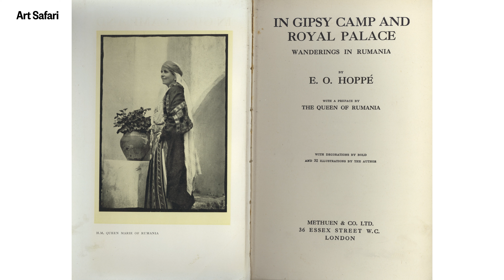Episod 2 - "Intersecții culturale: lecturi deschise" - Adrian-Silvan Ionescu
Proiectul Intersecții Culturale reunește comunități esențiale ale mediului cultural românesc printr-o serie de 9 lecturi deschise, unde profesori, cercetători și jurnaliști culturali vor prezenta articole originale pe teme relevante, în perioada septembrie-noiembrie.

Proiect co-finanțat de Administrația Fondului Cultural Național. Proiectul nu reflectă neapărat poziția AFCN. AFCN nu este responsabilă de conținutul proiectului sau de modul în care rezultatele pot fi folosite. Responsabilitatea revine exclusiv beneficiarului finanțării.

Partener media: Revista PropagArta